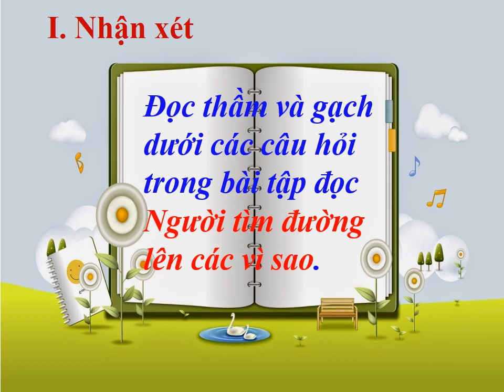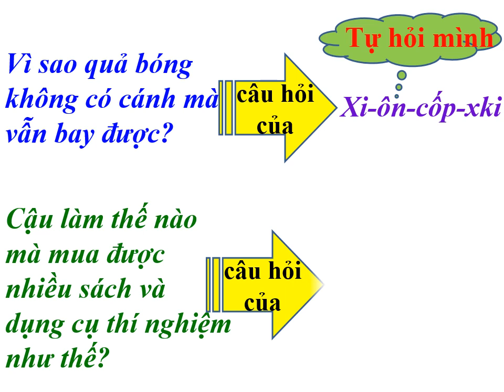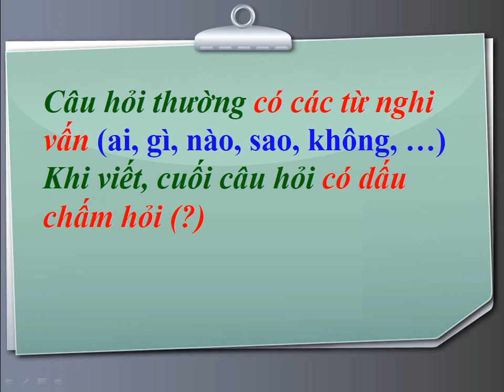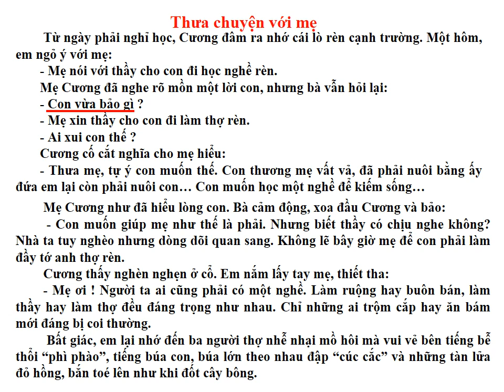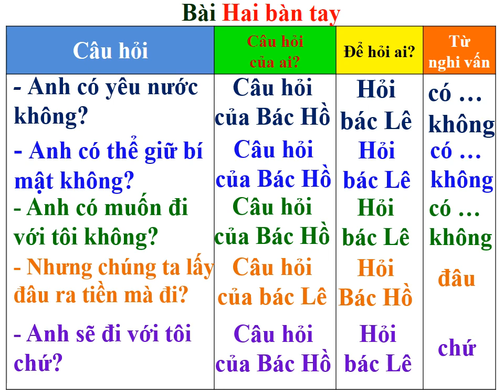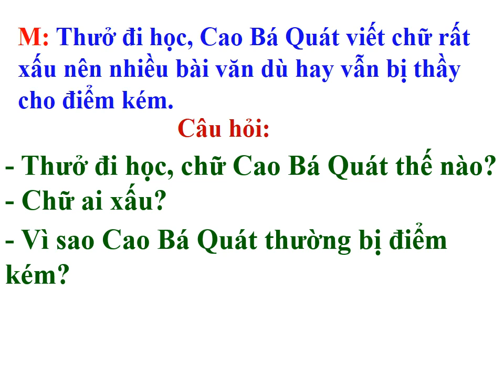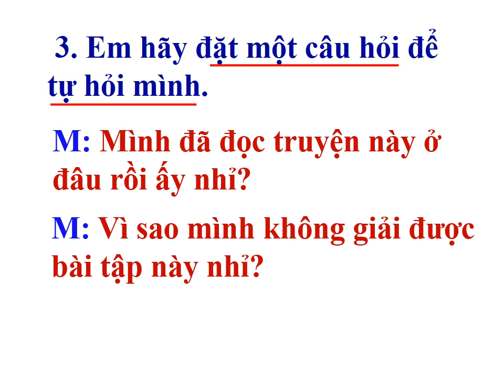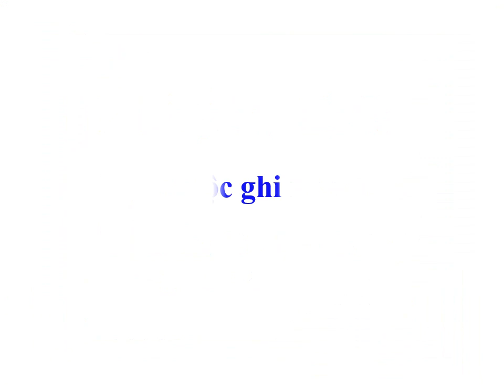Luyện từ và câu 4 - Câu hỏi và dấu chấm hỏi